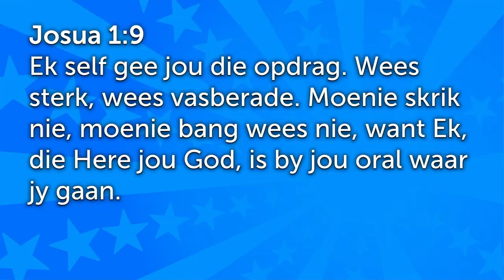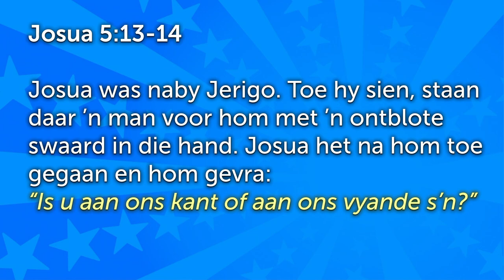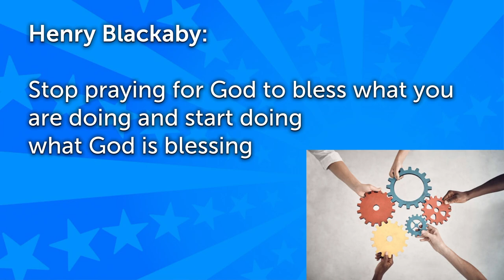Wees soos Josua - Stel God eerste